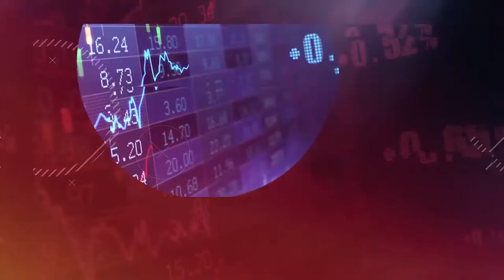FTMIG LIVE from Midas Letter Studio (Full Video) – November 14, 2018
On this week's show:

- We were very honoured to have Eden Broda guest-host todays show alongside Karl Boyd while Brandon Colwell attends the Marijuana Business Conference in Las Vegas!

- Melinda Rombouts, CEO of Eve & Co. joins FTMIG for a great post-legalization interview to discuss recent licensing changes, new targeted products, their full production & current capacities, and where they are with future global expansion!

- We have an in-depth interview with Warwick Smith, CEO and Director of American Pacific Mining Corp! We get to find out why their new project is so exciting and what makes USGD stand out from the rest!

LIVE STREAM of our show will be available on our FTMIG LIVE page at the following

TUNE IN every Wednesday from 1-3pm EST on Midas Letter (midasletter.com) where we bring you the most current interviews, special guests, T.A., and discussions on the most interesting companies in the hottest sectors.

Join our FREE membership for access to EXCLUSIVE early-round investment opportunities!

Built by investors, for investors. Be in the know and FOLLOW THE MONEY!

FULL VIDEOS will also be available on our and don’t forget to Like, follow, and share our FTMIG LIVE page, YouTube, and Twitter for all our exclusive videos and updates!!